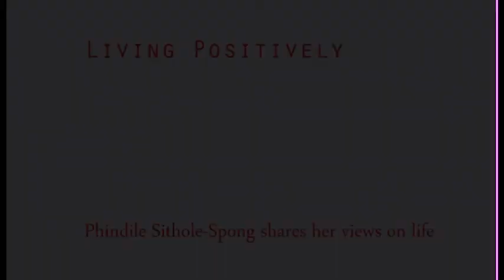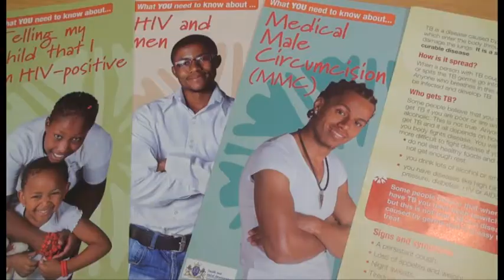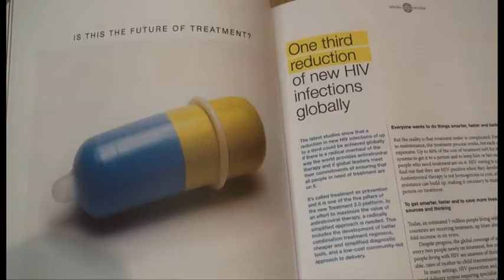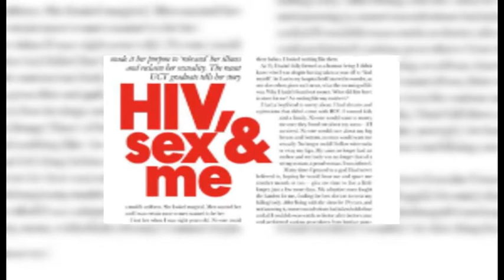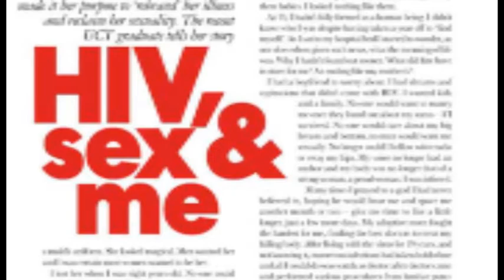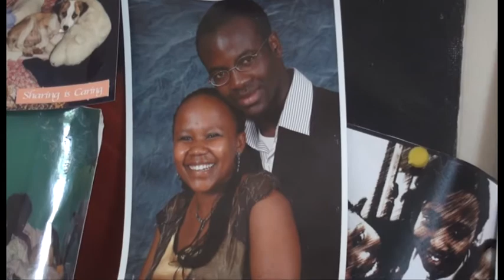Phindile Sithole-Spong is HIV-positive and loving life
Phindi found out she was HIV+ when she was 19 years of age. Now, 23, Phindi shares her experiences and views about life and HIV in an effort to rebrand HIV and show people that you can live a normal, healthy and happy life. Tanja Bencun (IWMF fellow) spends some time with Phindi to see what this dynamic girl has to say.